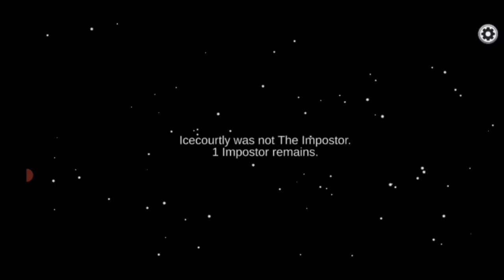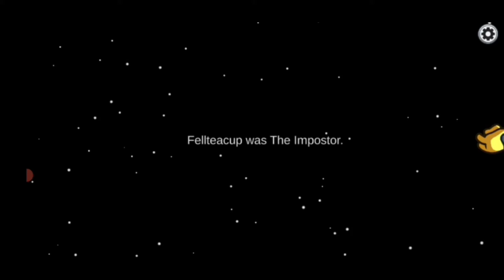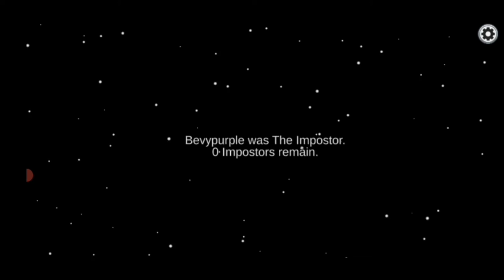Playing Among us with no fun 😞|Murtaza gaming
Playing Among us with no fun 😞|Among us|Murtaza gaming ‎@Kabeer shah vlog  ‎@MID GAMER VLOGS